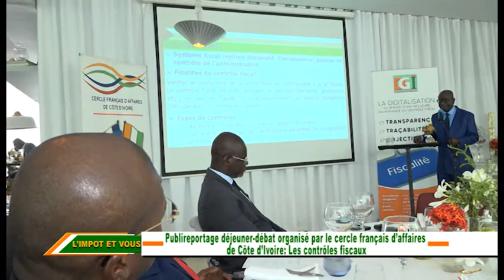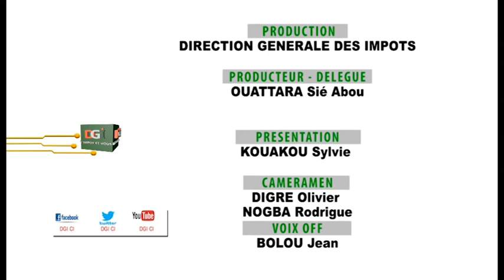Emission " L'Impôt et vous " diffusion du Lundi 14 Mars 2022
Thème : DEJEUNER-DEBAT AVEC LE CERCLE FRANCAIS D'AFFAIRES EN CÔTE D'IVOIRE